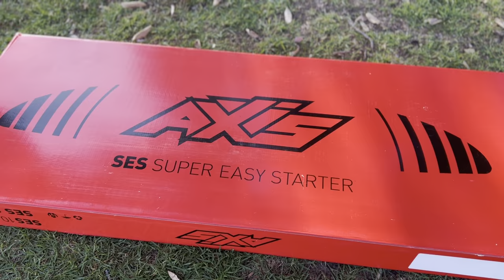AXIS Super Easy Start Foil Package Unboxing and Assembly Guide